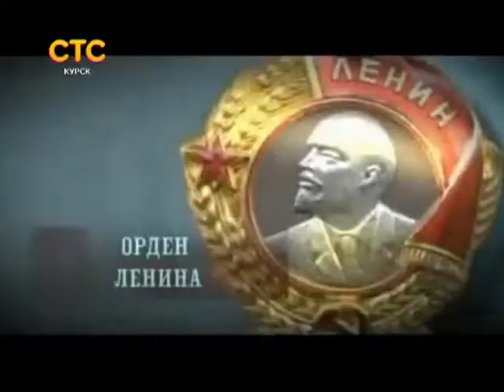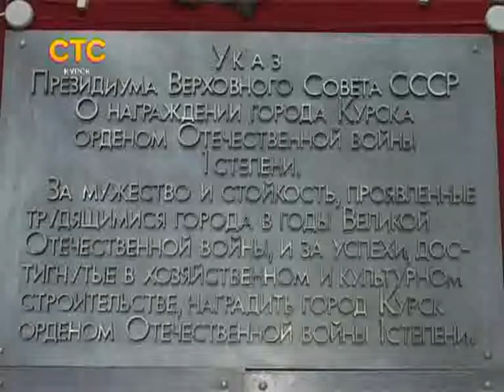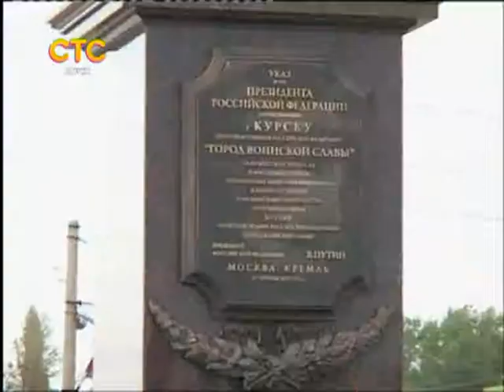СТС-Курск. Городские истории. Награды Курска и области. 10 апреля 2015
ordena_logo.avi